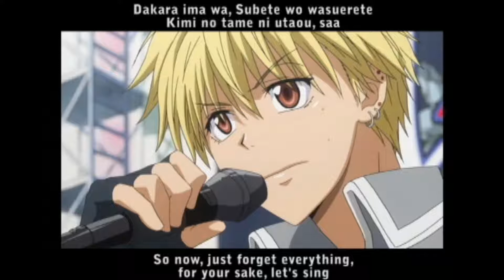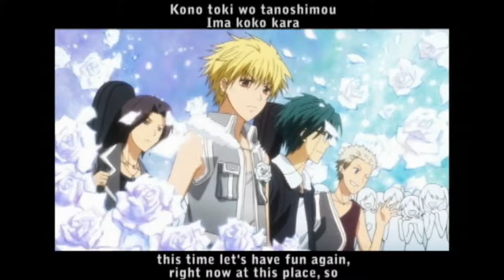UxMishi - Dream Flower Eng Sub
I am somewhat back :)